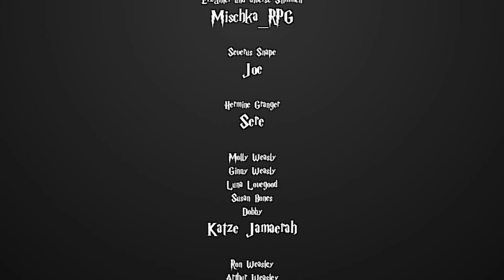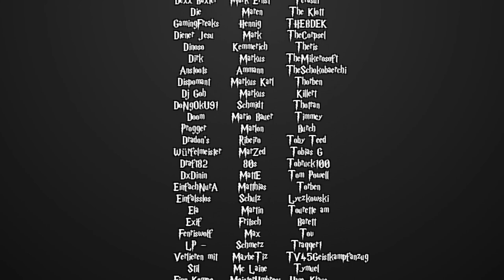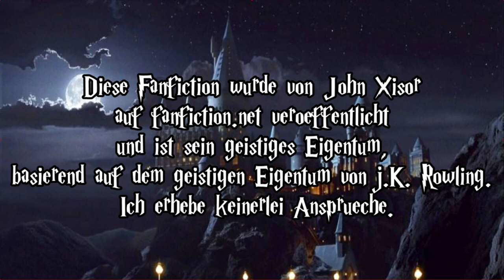[Fanfiction] Harry Potter und die Schatten der Vergangenheit -8- Askaban